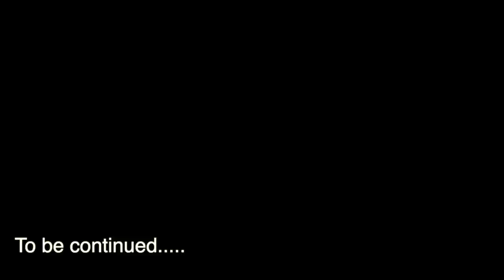Aamchi Mumbai Ride vlog 1 | Atharva Outrider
MUMBAI amchi mumbai my favourite city, the ride was awesome and absolutely fun i hope you enjoyed it as well.